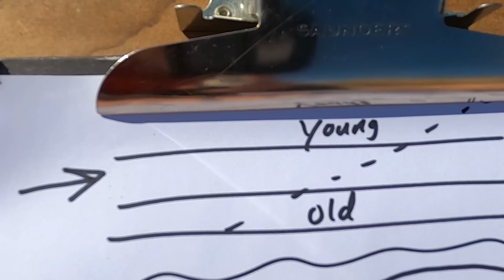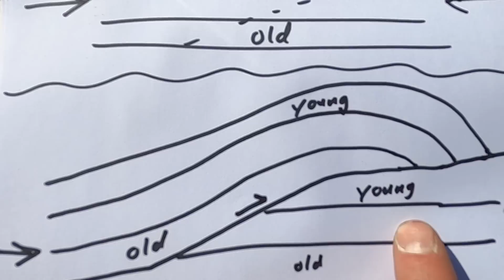Cambrian Rocks Over Jurassic Rocks? The Extraordinary Geology West of Las Vegas, Nevada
Investigate the south end of the Spring Mountains near Las Vegas and Red Rock Canyon National Conservation Area with geology professor Shawn Willsey where Cambrian rocks lie atop Jurassic rocks. Explore evidence of the Sevier Orogeny and one of its most spectacular features, the Keystone Thrust.

or a good ol' fashioned check to:
Shawn Willsey
148 Blue Lakes Blvd N

Approximate GPS Location: 36.01059, -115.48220